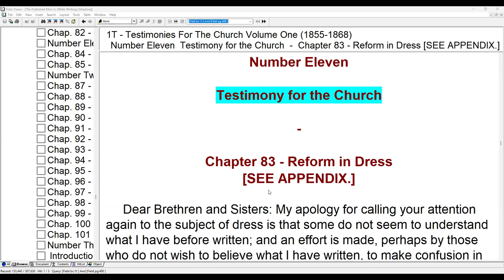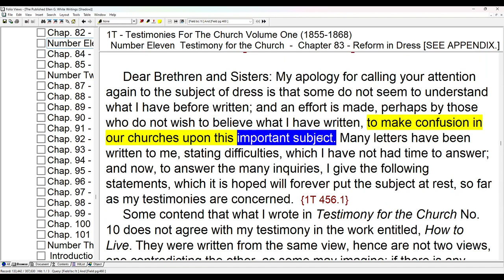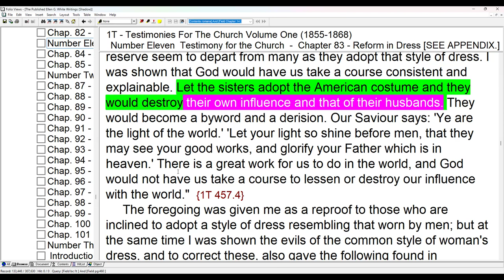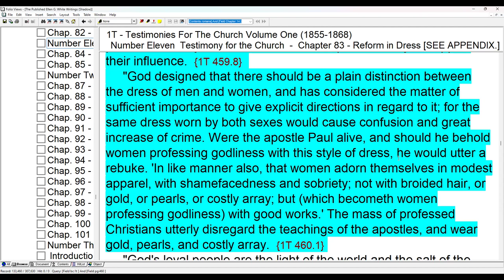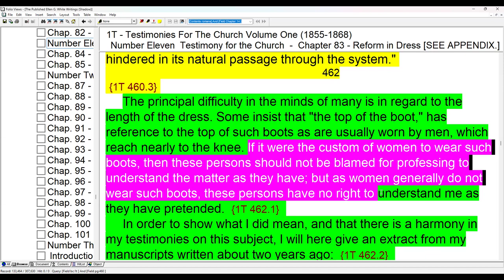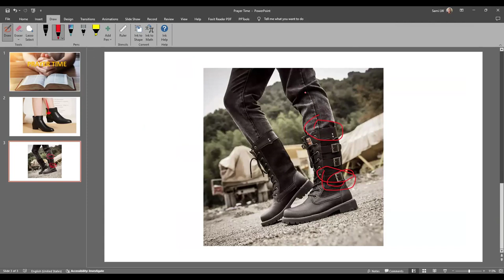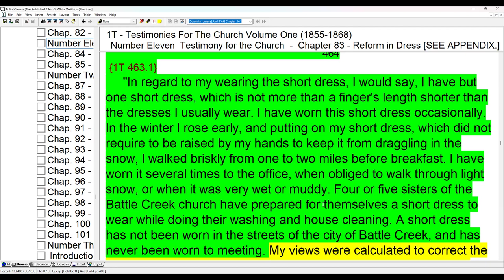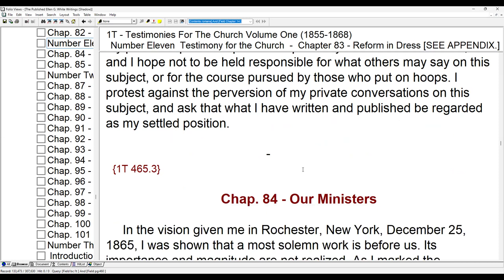2. Reform in Dress by Sami Wilberforce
Dress and Deportment